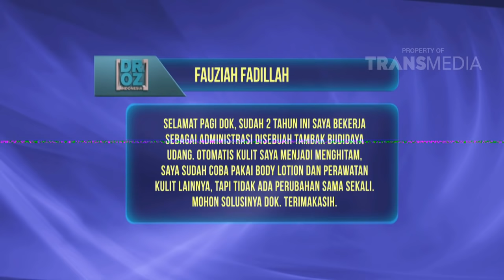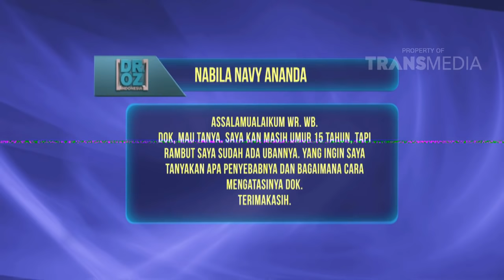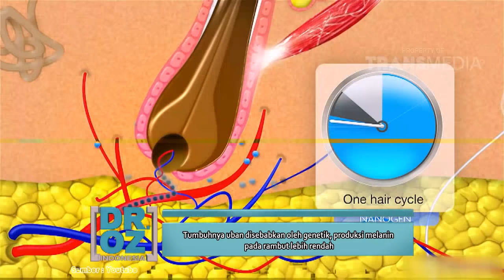DR OZ INDONESIA - Cara Mutihin Kulit Dengan Sun Block (29/07/16)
PROGRAM INI TAYANG SETIAP HARI JUMAT PUKUL 08.30 WIB SABTU - MINGGU PUKUL 15.00 WIB
Dr. Oz Indonesia memiliki sebuah konsep talkshow yang fokus pada topik mengenai dunia kesehatan dan gaya hidup yang sehat. Tujuan dari konsep acara ini ialah dapat memberikan wawasan baru mengenai kehidupan yang sehat dan bahagia.Topik-topik yang diangkat dalam Dr. Oz Indonesia ialah mengenai gaya hidup yang sehat dan berbagai isu terkini berdasarkan pengalaman para narasumber maupun opini dari para pakar. Salah satu narasumbernya adalah para pakar dibidangnya yang akan memberikan informasi pengobatan, mulai dari bagaimana mencegahnya sampai mengobati penyakit. Dan tentunya dr. Ryan Thamrin sebagai host akan membahas bersama topik-topik tersebut.